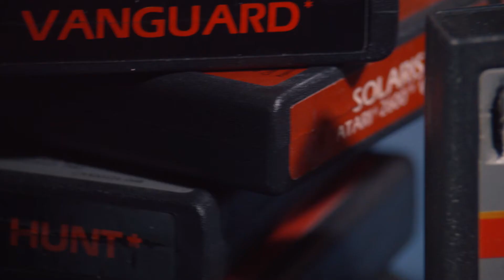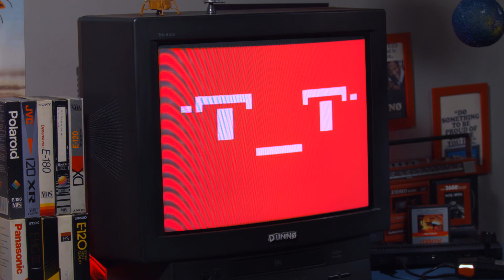Atari 2600 Jr | RETRO TECH WITH DUNNØ #13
Una console super retro e 8-bit. Povero E.T.